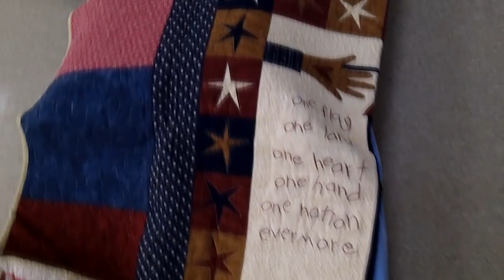A Touch Of Comfort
Injured servicemembers flying back to the States will find their long 9-hour flights across the Atlantic slightly more comfortable, thanks to 360 donated pillows.